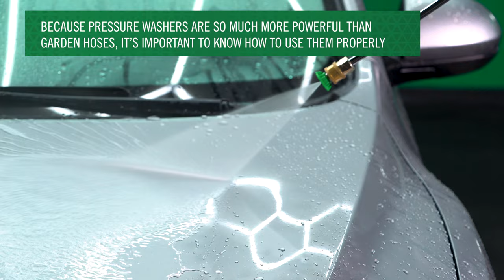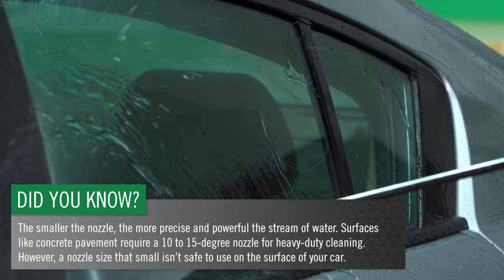How To Pressure Wash A Car The Right Way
In this video you will learn:

– How to pressure wash a car without scratching or damaging the paint
– What psi is safe to use on your vehicle’s trim and painted surfaces
– Which nozzle you should use to pressure wash your car

If you’re looking for ways to wash your car quickly and effectively, then a pressure washer may be the tool for you. Pressure washers do a more thorough job of cleaning your car to achieve a smoother, more spotless finish. They’re quick, they’re convenient, they’re easy to use, they help you conserve water... the list of benefits goes on and on.

But, since pressure washers are so much more powerful than garden hoses, it’s important to know how to use them properly. Without following the appropriate safety measures, pressure washers can chip or damage your paintwork and leave the clear coat prone to fading and oxidation.

Before using a pressure washer to wash your car, you’ll need to know what size nozzles come with your machine and which car wash shampoo is safe to use with a pressure washer. And, if you aren’t confident in your technique, it never hurts to take the extra twenty minutes to perform a thorough hand washing using the double bucket method.

Here are the four dos and don’ts of washing your car with a pressure washer to get that sparkling finish with no extra hassle!